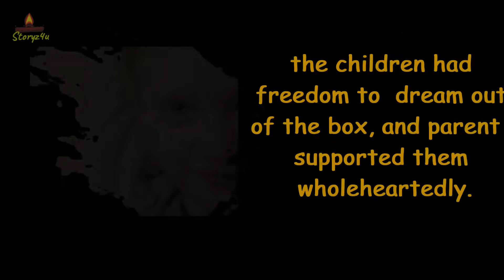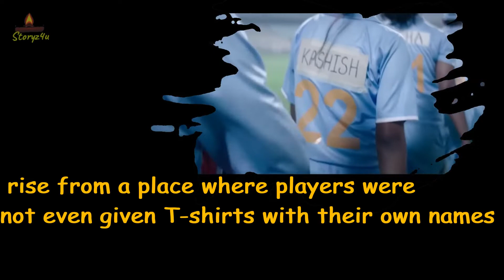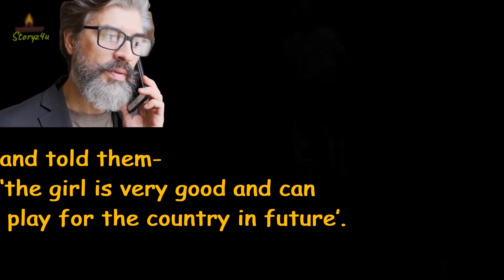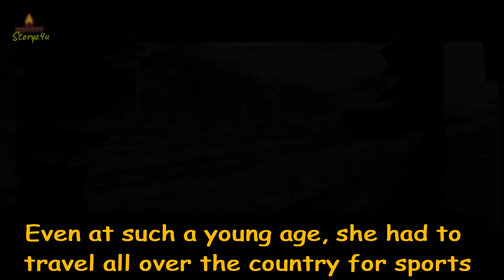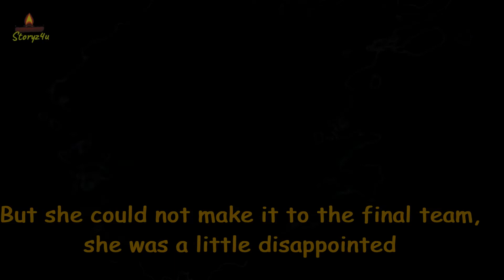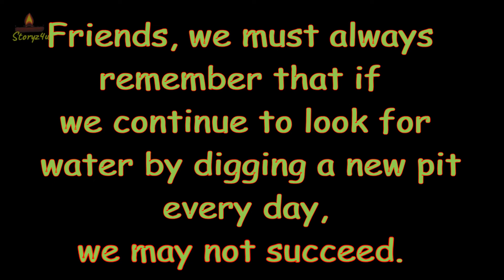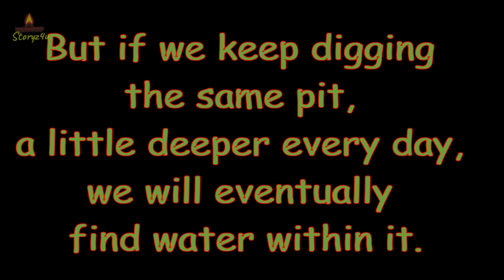Mithali Raj | Shabaash Mithu | True story | English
This story is of legendry cricketer Mithali Raj. A biopic named 'Shabaash Mithu'  is recently released. she is also known as the girl who changed the game. This story  will certainly provide you motivation. story for kids. story for all ages. I hope you will like this amazing motivational story. These words of wisdom will help you become wise. Wisdom in stories is the best way of providing life lessons that will transform us into successful people. The best  inspirational story.
Reference:
and many other anonymous sources. All original media belong to their creators.